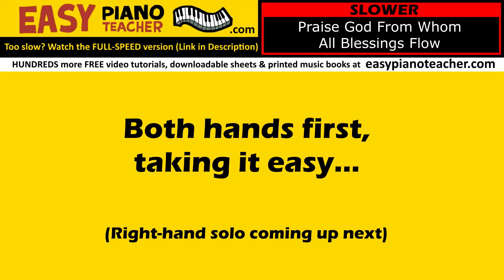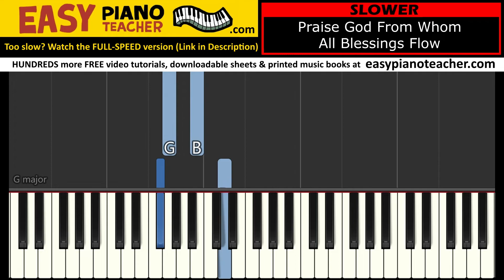Praise God From Whom All Blessings Flow SLOW piano tutorial: EASY keyboard hymn & note names EPT 🎹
🎹 An easy piano tutorial by EPT teaching you how to play the hymn "Praise God From Whom All Blessings Flow" on the keyboard, with note names.